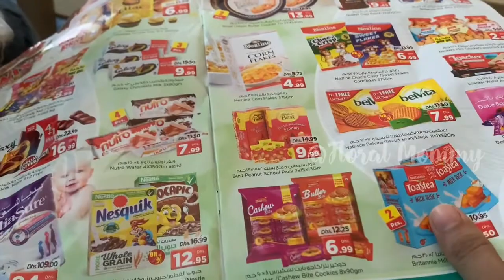Friday cooking vlog |mandi recipe in my style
•SPICE MIX
Coriander seeds-2tbsp
Cinnamon stick -medium size 1
Cumin seeds- 1tsp
Cloves-1 tsp
Cardamom- 1 tbsp

CHICKEN MARINADE
Saffron -a pinch
Maggi cube - half cube
Turmeric powder- 1/4 tsp
Salt
Spice mix -1 tap

SALSA(chutney)
Tomato
Onion
Garlic
Chilli
Salt
Vinegar
Mint leaves

🎵Music